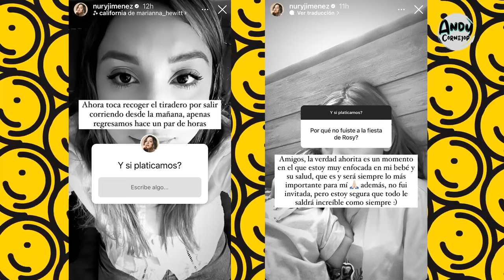ROSY NO INVITÓ A NURY A LA FIESTA! NURY LA EXPONE! LIVE DE NURY! CHISME!